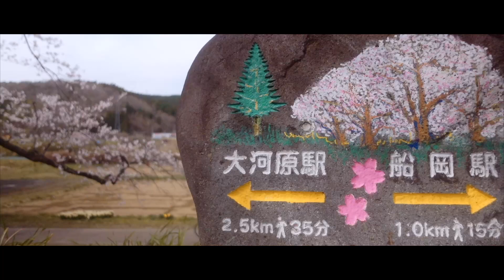【cinematic vlog】SAKURA 一目千本桜 SONY ZV-1 & ZHIYUN CRANE M2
宮城県の桜の名所「一目千本桜」にお弁当を作ってお散歩に🌸
シネマティックな感じでVlogにしてみました。